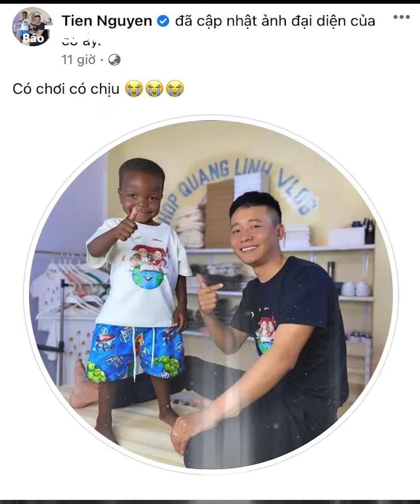Thùy Tiên lấy hình Quang Linh Vlog làm ảnh đại diện | HOA HẬU VIỆT NAM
Cảm ơn tất cả mọi người đã xem video của Hoa Hậu Việt Nam 😘